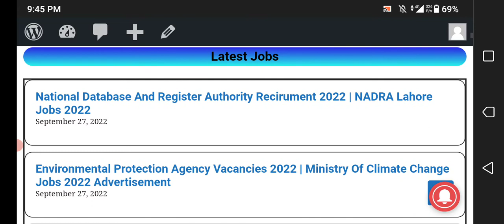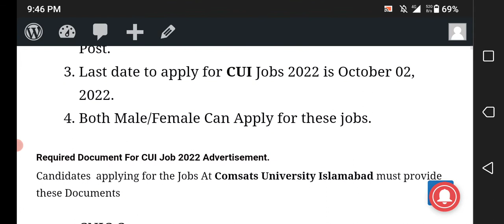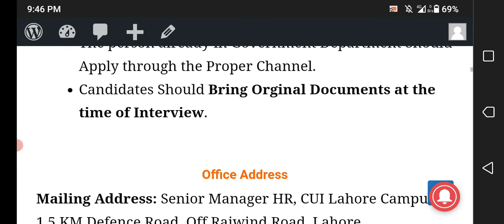COMSAT University Islamabad Jobs 2022 | CUI Jobs 2022 Online Apply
COMSAT University Islamabad has announced the latest multiple jobs for the posts of Manager Security, Medical Officer and Security Officer posts. Interested Candidates can apply for the Latest COMSAT University Islamabad Jobs 2022 before October 02, 2022.
For females what's app group

jobsinpakistan government jobs 2022

1- Eligibility Criteria For upcoming  CUI Jobs 2022
2- How to Apply for CUI Jobs 2022?
3- CUI Jobs 2022 Last Date To Apply
4- CUI New Job Vacancies  2022